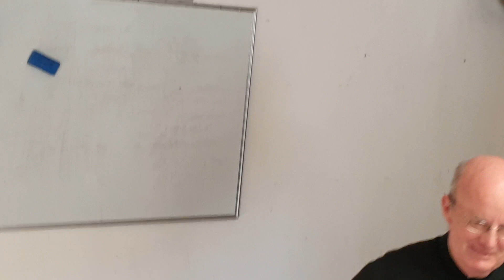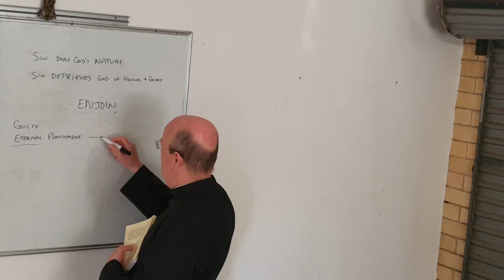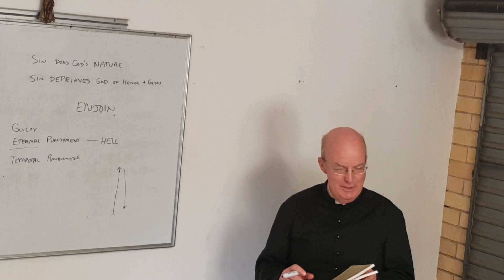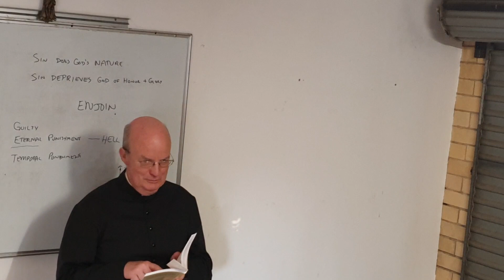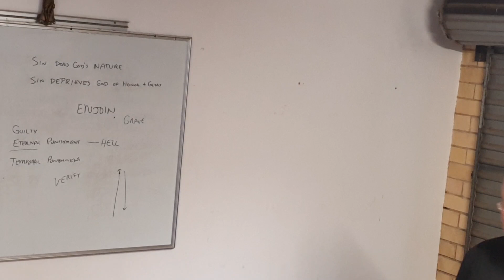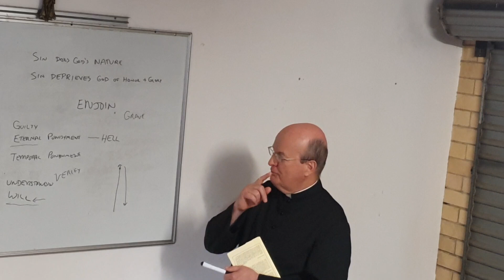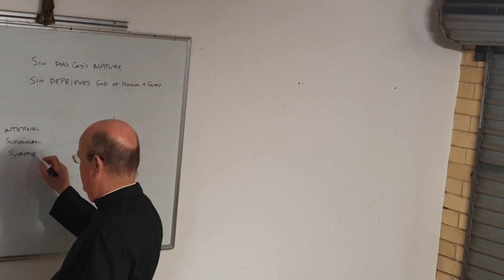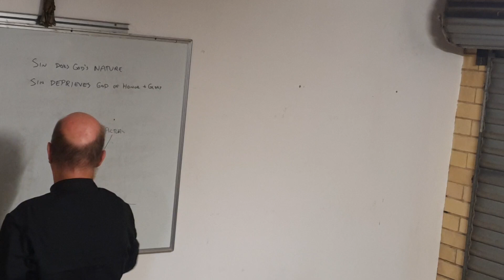(17) Confession 📖 Children's Catechism Class 🔔TraditionalCatholic 🔔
Class 17 (on 19th September 2023) studying the subject of the Confession from the📖 Traditional Catholic St Pius X Catechism for children.

👉Subscribe to this channel so you can keep coming back for more of our Made for Children, St Pius X Catechism video series by a priest who says exclusively the Latin Tridentine Mass, and is resisting the modernist changes being slowly but steadily applied to the Society of St Pius X (SSPX). Help lead others to watching this video by clicking the 👍 button and/or sharing the link to this video with your friends.